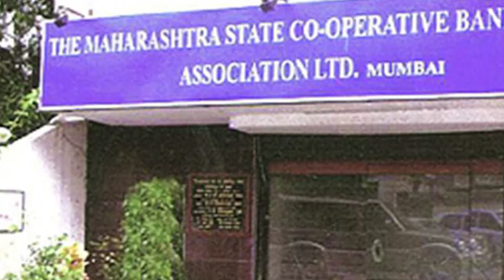മഹാരാഷ്ട്രയിലെ മറ്റൊരു ബാങ്ക് തട്ടിപ്പിലും വില്ലന്മാർ ബിജെപി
മഹാരാഷ്ട്രയിലെ മറ്റൊരു ബാങ്ക് തട്ടിപ്പിലും വില്ലന്മാർ ബിജെപി നേതാക്കൾ
Stay Updated with our youtube Channel :